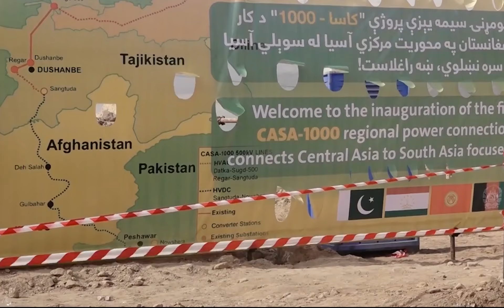Don مبدل شدن افغانستان به چهارراه ترازیت انرژی در منطقه Kabul Afghanistan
casa 1000کاسا ۱۰۰۰ kabul Fans kabul Lovers kabul Municipality tolonews Afghanistan international Afghanistan